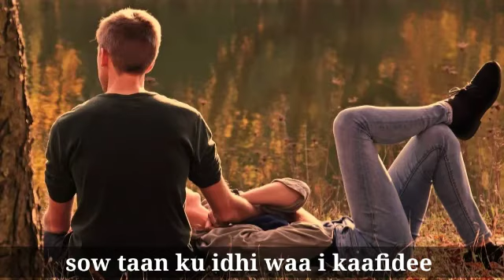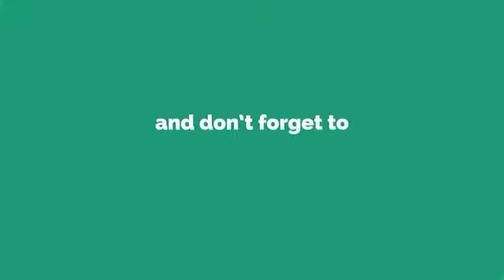whatsapp status hees jaceyl macaan ah